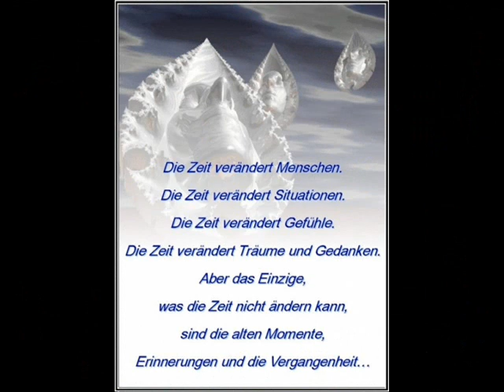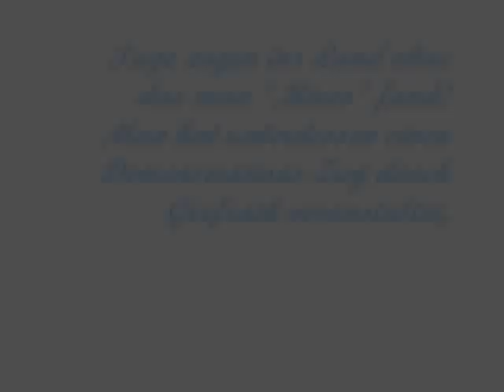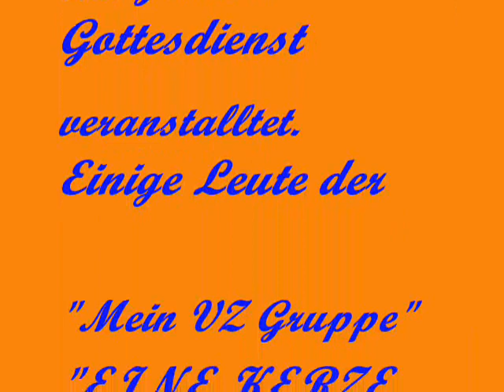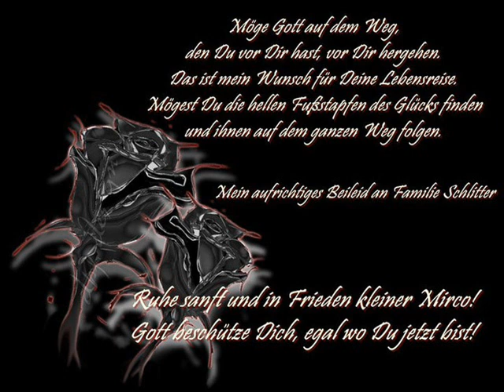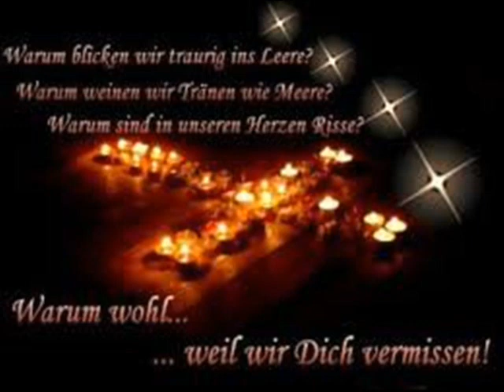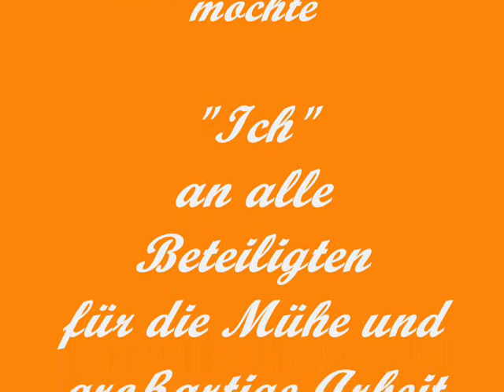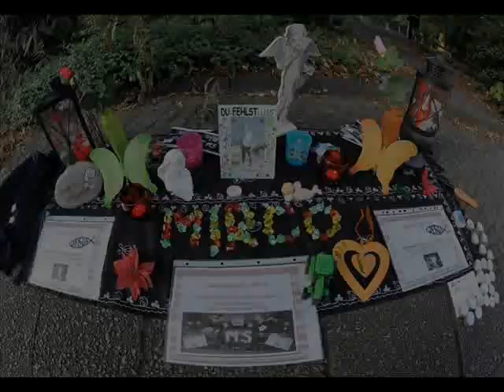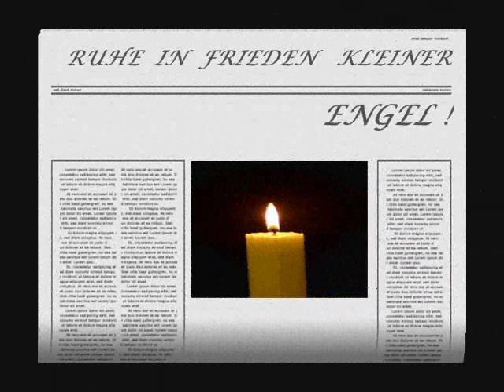Mirco Schlitter R. I. P*MIRCOS ABSCHIED.wmv